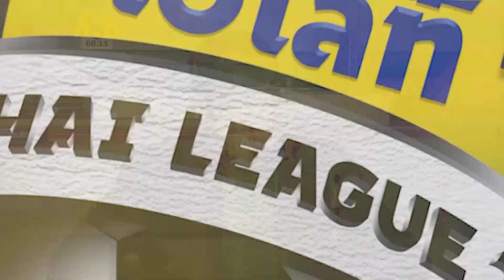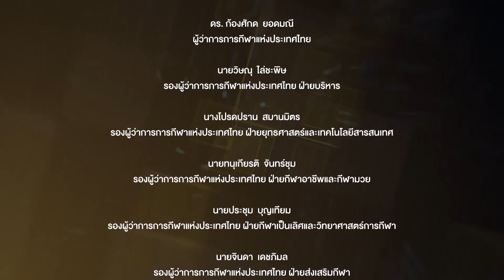รายการ ไฮไลท์ Thai League 2 | EP.13 | อุดรธานี เอฟซี - แพร่ ยูไนเต็ด | T Sports 7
เทปบันทึกการแข่งขันฤดูกาลที่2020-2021

ติดตามรายการ ไฮไลท์ Thai League 2